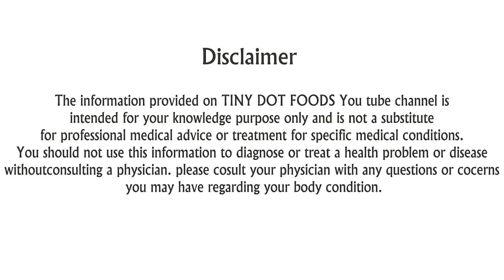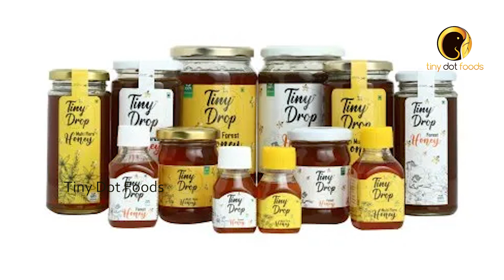பிரிட்ஜில் வைக்க கூடாத உணவுகள் | Don't Keep These Food Items In Fridge! | Part 1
Did you know, some foods can't be inside the fridge. It might come as a shock, but it's true. To name some, honey, bread, eggs etc can't be kept inside you fridge. There are many reasons behind it. To educate yourself watch the video till the end.